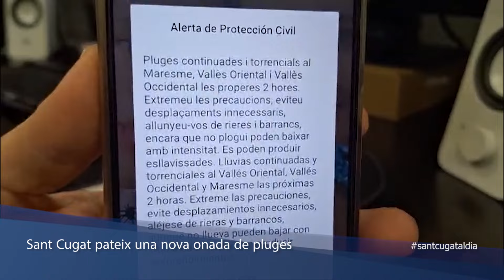Sant Cugat pateix una nova onada de pluges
Sant Cugat i tota la comarca ha patit un nou episodi de fortes pluges al llarg del matí de dilluns. L’estació meteorològica ubicada al CAR ha registrat una precipitació acumulada de 34,3 mm al llarg del matí, tot i que el gruix s’ha concentrat en poc més de dues hores.

L’ajuntament ha activat de forma preventiva la fase d'alerta del Pla de Protecció Civil per pluja i el servei d’emergències a enviat una alerta als mòbils de tota la comarca per pluges continuades i torrencials. L’Ajuntament ha tancat tots els equipaments municipals i ha anul·lat totes les activitats de la tarda de dilluns en previsió de més pluges. L’objectiu del consistori és evitar desplaçaments. Aquesta decisió s’han pres en el marc del Comitè de Coordinació Municipal (CECOPAL) que ha tingut lloc a l’Ajuntament i presidit per l’alcalde, Josep Maria Vallès.

Fins al moment, l’ajuntament ha fet públiques algunes incidències com l’aigua que s’ha acumulat als carrers de Sant Sebastià, a Mira-sol, al passeig del Nard, la ronda Nord, la Via Augusta, l’avinguda Prat de la Riba (Boehringer) i al sector de Can Solà on l’aigua s’ha acumulat a la rotonda de Can Solà. En alguns punts l’aigua acumulada ha obligat a tallar provisionalment el trànsit durant uns minuts i a desviar algunes línies d’autobús urbà. També s’ha hagut de tallar l’accés a l’hípica de Can Caldés per la crescuda de la riera. La pluja també s’ha acumulat a l’autopista ap7 i al seu lateral que, tot i no interrompre la circulació, ens ha deixar aquestes imatges.

La pluja també s’ha fet notar a molts rierols i camins de la serra de Collserola. Des de la zona de Can Villalonga un veí ens ha fet arribar imatges de com baixava l’aigua per aquesta riera des de Les Planes.

Els equips d’emergències, la Policia Local, Protecció Civil, la Brigada Municipal, els equips de neteja viària municipals, ADF i els voluntaris de Protecció Civil estan treballant per tal de resoldre possibles incidències. Però per a qualsevol emergència, es recomana a la ciutadania trucar al telèfon 112.